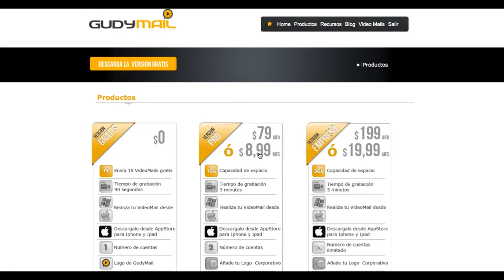Cómo pasarse a la Versión PRO o Empresa de GudyMail - Video Mail